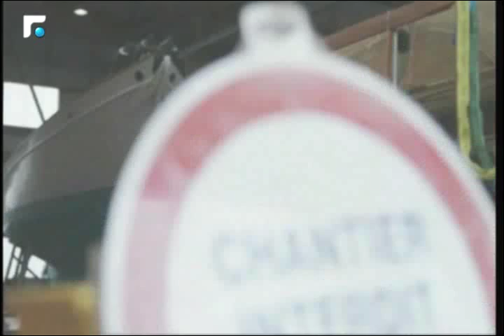زيارة الى حوض سفن غيب في بريتاني حيث يتم تشيد قوارب خشبية منذ 30 عام 2/4